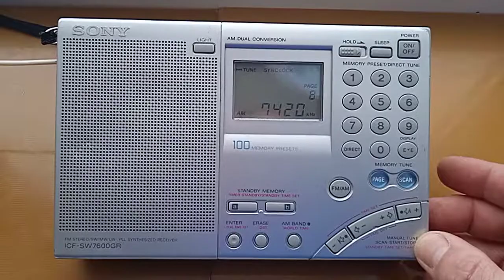Nei Menggu News Radio 9520 kHz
Full ID in Mandarin 0:54 as "Nei Menggu Guangbo Dianshitai - Xinwen Guangbo 0:43" (Inner-Mongolian Radio and TV Station - News Radio). ID in Mongolian 1:00 as "Öbür Mongoliin Radio".
TX: 50 kW Hohhot, Inner Mongolia, P.R.C.
QTH: Northwestern Siberia of Russia
2021/04/18